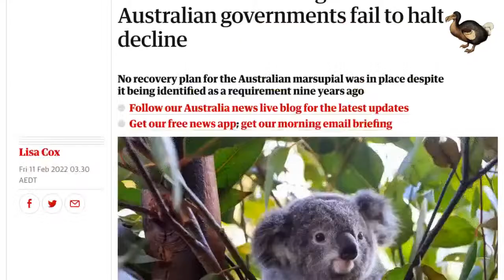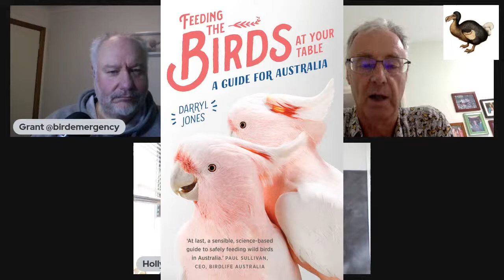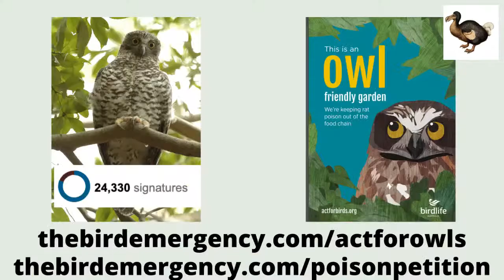Monday with Holly - Reconnecting our fragmented landscape with Darryl Jones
Severing the connections between important area of wildlife habitat is a hallmark of modern society. What can we do to reconnect these areas, and improve the outcomes for birds and other wildlife? Ecologist and author, Darryl Jones joins Dr. Holly Parsons from Birdlife Australia and Grant Williams to discuss these issue. Join in.